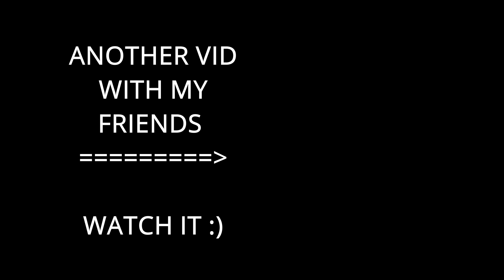INTERVIEW ADVICE - My (Oxford University Students) friends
Oxford University interview advice from a first year Oxford Medicine, Computer Science, Music and Material Science student!

They all did online interviews last year, just like the Oxford University 2021 Interviews are.

Questions include:
How did you prepare for your Oxford Interviews?
What were your Oxford Interviews like?
What would you have changed about your Oxford Interviews?
What did you wear to your Oxford Interviews?

If this video is useful and popular, I will make more!